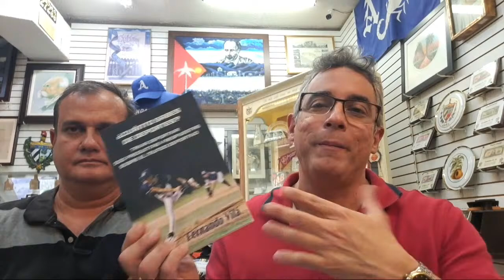TODOS ESTRELLAS ORIENTALES DE TODOS LAS SERIES NACIONALES DEL BEISBOL CUBANO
Miniatura: Eiblyn Gonzalez
Hágase miembro del canal para que disfrutes de beneficios exclusivos:
Puede adquirir los libros publicados por este escritor visitando la librería SENTIR CUBANO ubicada en la siguiente dirección: 3100 SW 8th St. Miami, FL 33135
1. PASE USTED SEÑOR JONRON: LA VERDAD SOBRE PEDRO JOSÉ RODRÍGUEZ
2. ARMANDO CAPIRÓ: GRANDE POR SIEMPRE
3. ANTONIO MUÑOZ: DEL ESCAMBRAY A TOKÍO
4. 20 ESTRELLAS DEL BEISBOL EN CUBA: DÉCADA DEL 70
5. 20 ESTRELLAS DEL BEISBOL EN CUBA: DÉCADA DEL 80
6. MIS JONRONES LITERARIOS: 20 AÑOS ESCRIBIENDO DE BEISBOL CUBANO